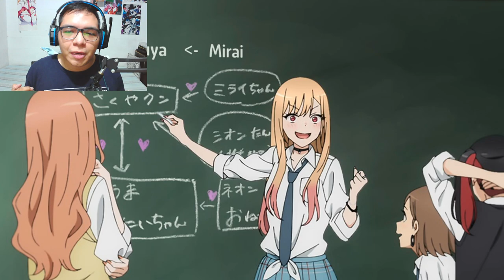¡Nuevas mecánicas y optimizaciones!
Sinceramente hoyoverse se la rifo con todo esto xD

O
Menú:
00:00 Aviso express
00:30 Intro
00:49 Comenzar ahora
01:28 Estatuas y estamina
02:34 Buscador de items
03:50 Aumento drop global
04:35 Nivel de mundo 9

O
Copyright info: